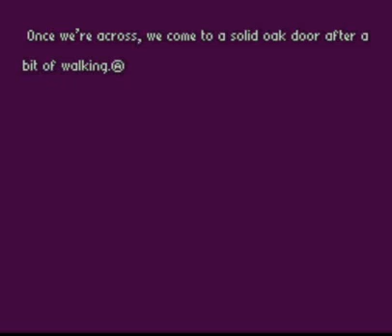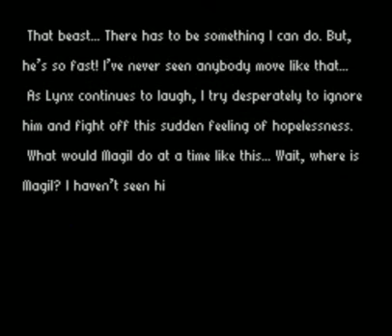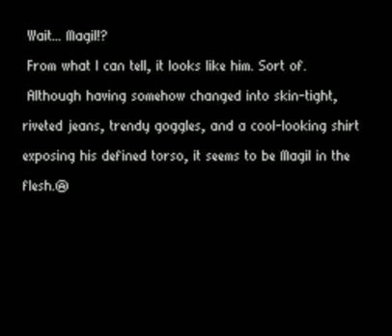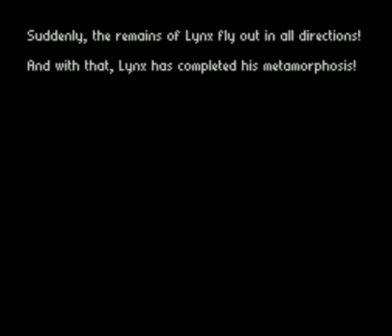Obscure Game Theater - Radical Dreamers Redux 4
GO MICK VAN JOVI!